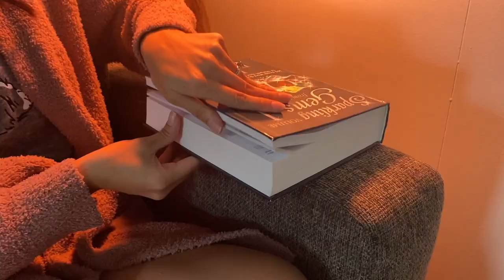Cozy Morning Routine | Morning Vlog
This is my typical morning routine.

Product Links:

Kitchen
Lunch Box
Water Bottle: From Anthropology. No longer available.
Electric Coffee Maker
Coffee Grinder

Clothing
Cardigan: Target